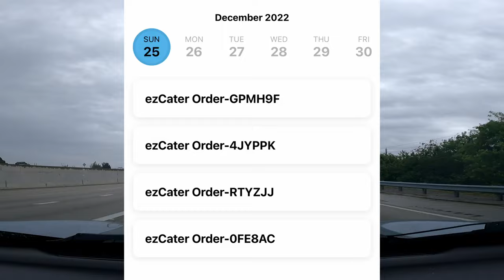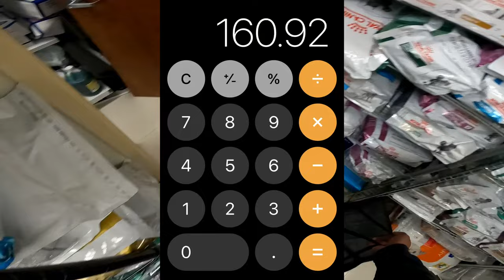This Is What Christmas Pay Looks like | FOOD DELIVERY POV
Is It Worth It Working FOOD DELIVERY On Christmas Day? 🤔

FOR DOORDASH, UBER EATS, & GRUBHUB DRIVERS
Would you like a hands-free gig app experience?